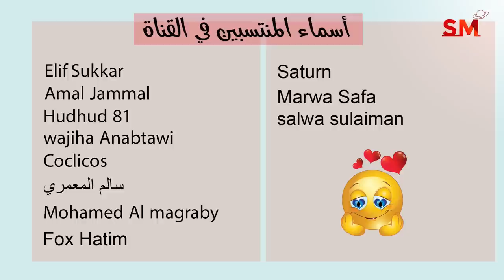أخبار فلكية كسوف الشمس الجزئي في العقرب يوم 25 أكتوبر سعيد مناع